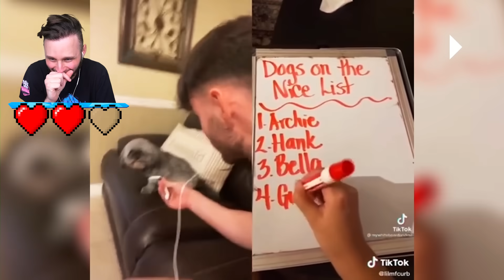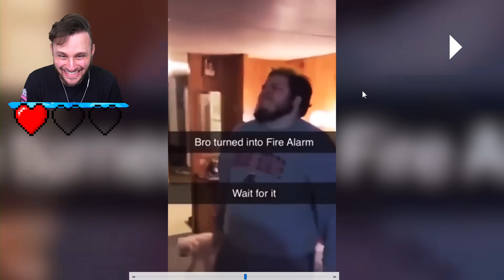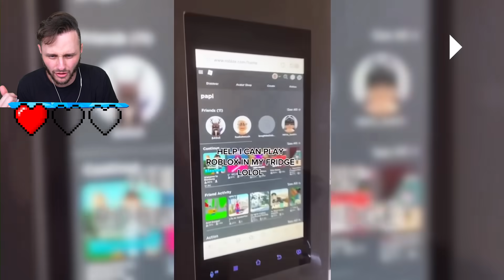TikToks That Are Actually FUNNY!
We react to the funniest Videos on the internet!